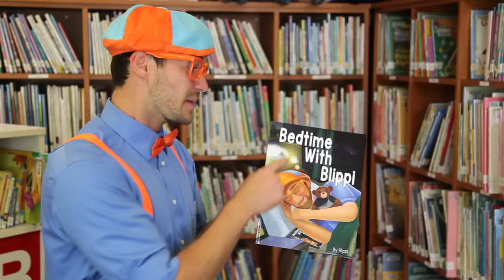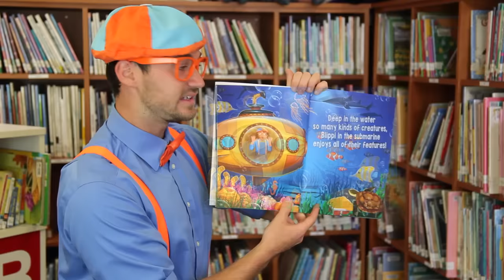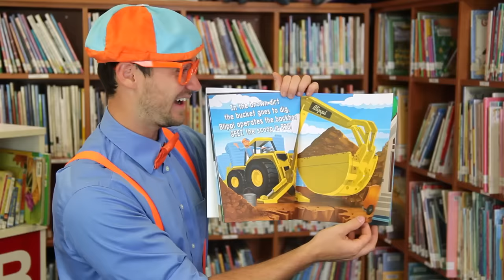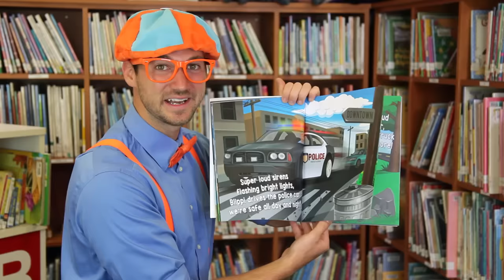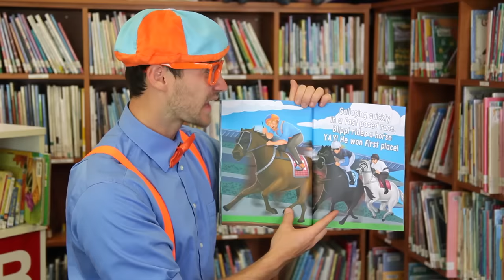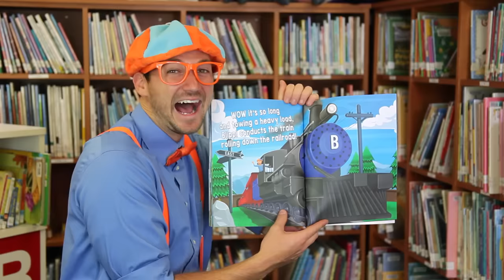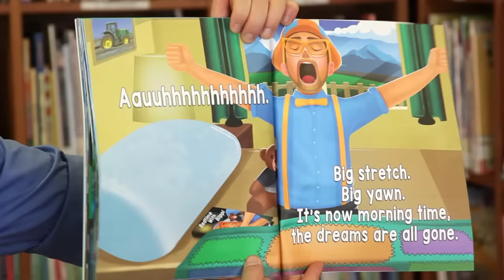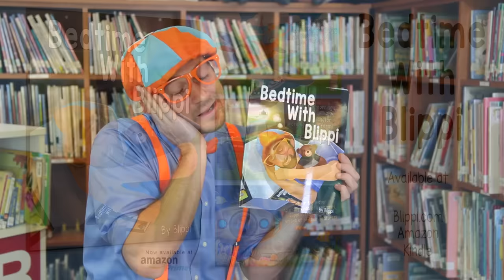Bedtime With Blippi | Bedtime Stories for Children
Blippi reads aloud his first book Bedtime With Blippi book in a library. This is a great bedtime story for children. If your child loves Blippi and it is now their bedtime, calm down and listen to Bedtime With Blippi.